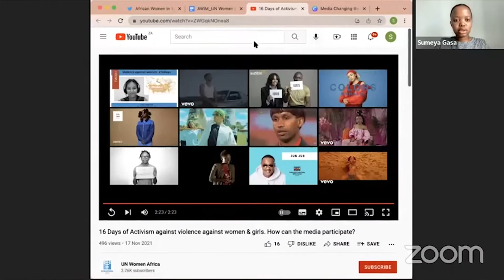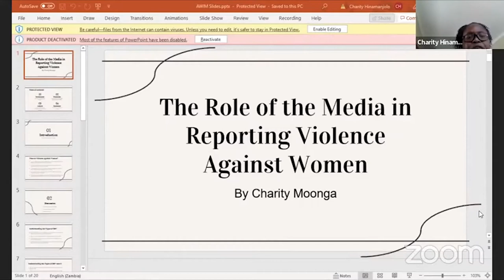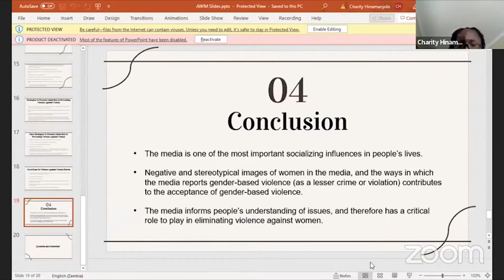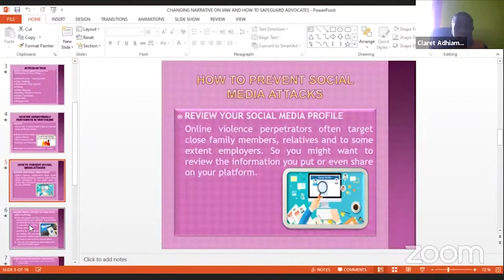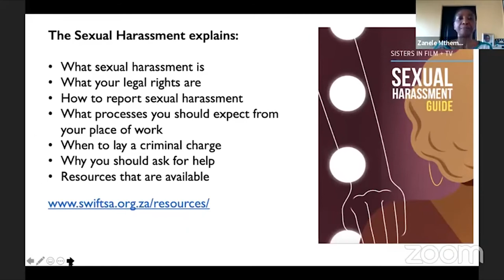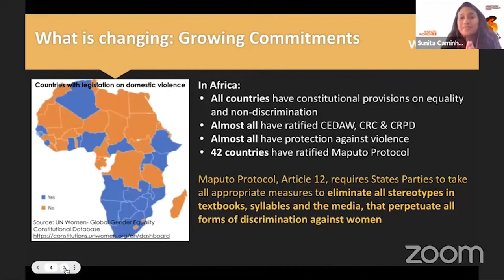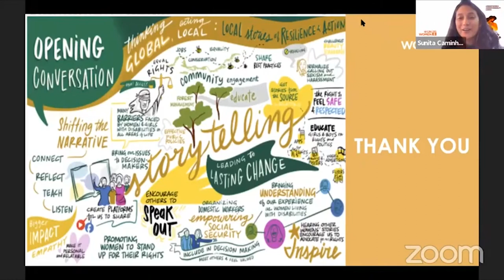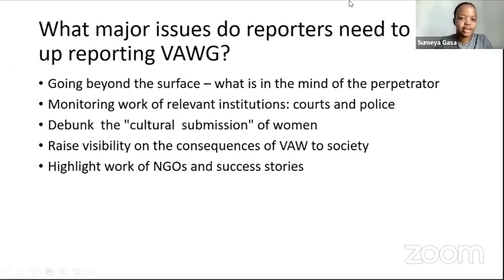AWiM21 Media changing the Narrative on Violence against Women and Girls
Media Changing the Narrative on Violence against Women and Girls with panellists Charity Moonga, Sumeya Gasa, Claret Adhiambo, Sunita Caminha and Aijamal Duishebaeva This panel seeks to explore and discuss the narratives surrounding violence against women in the media. To explore how social media platforms can be used to change public perception.